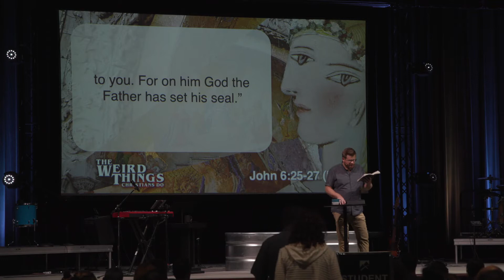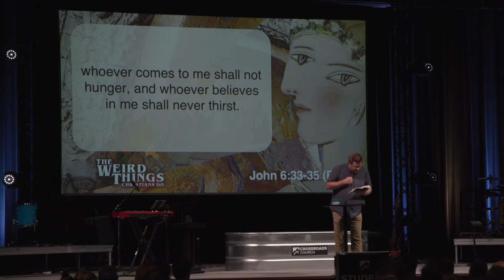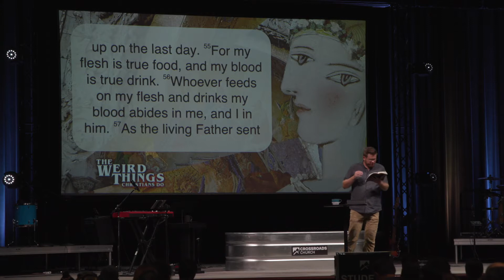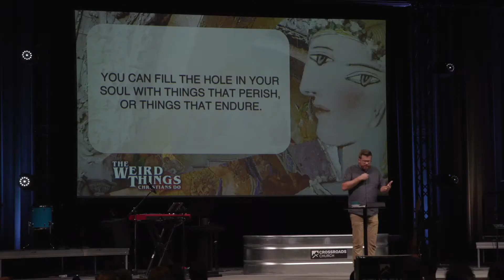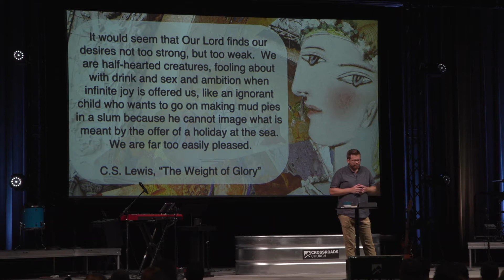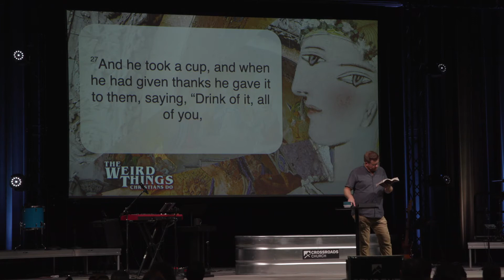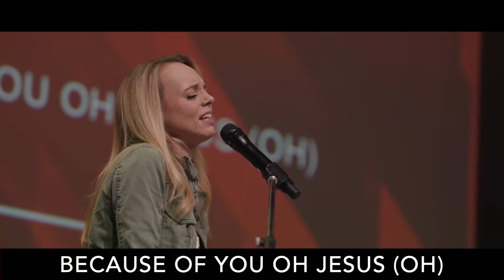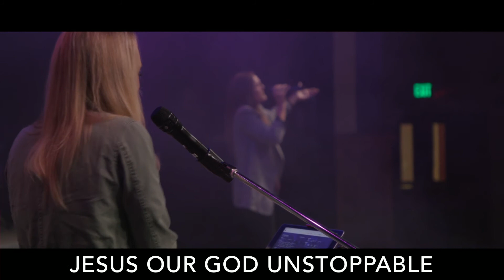THE WEIRD THINGS CHRISTIANS DO (Pt 2) Pastor Chris Amdahl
0:00 Greeting
1:36 Baptism: Bella Lucera
3:30 Message
31:39 Prayer
33:24 Communion
35:04 Worship: Evidence, High Praise, Unstoppable God
49:37 Connection

Vampire Diaries | Pastor Chris Amdahl | John 6:53-58, Matthew 26:26-29
Are christians vampires? Christians do some weird things! One of the weirdest things that we do is communion: eating the body and drinking the blood of Jesus. The practice of communion has lead to suspicions of christians being cannibals and maybe even vampires! In Part 2, we’re going to talk about why this weird thing is so important to our faith.